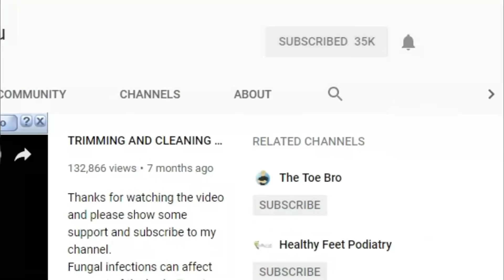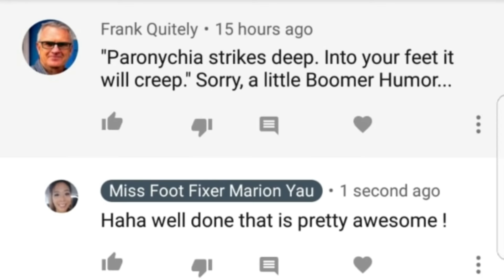Scraping Wart Treatment | Wart & plantar wart removal, verrucca how to treat by miss foot fixer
In this video Miss Foot Fixer Marion Yau will be by scraping at it with a 15 blade. There is no need for local anaesthia, after one treatment the patient no longer needed to come back for treatment. he said it has healed.
Verruca, Verucca, wart , plantar warts can be treated by cryotherapy, laser wart removal, acid treatment and many more, They maybe hard to get rid of and may need many treatments